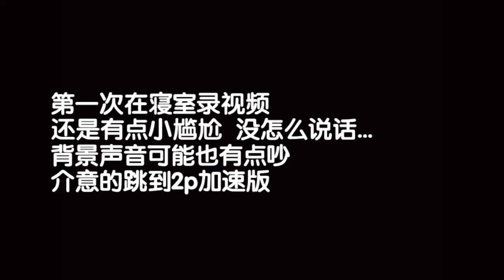【第九期】吃播麻辣烫 冬枣 维他奶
在寝室里录的第一期 恍恍惚惚
感觉光线什么的都不太好 感觉脸又大又黑.